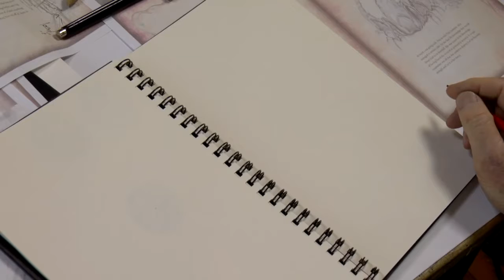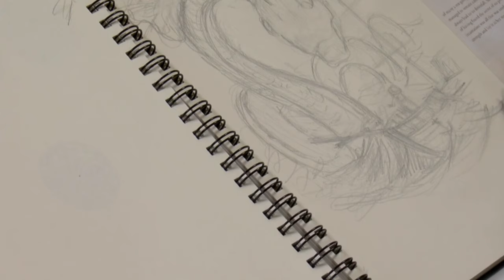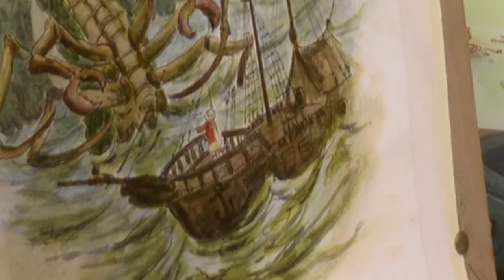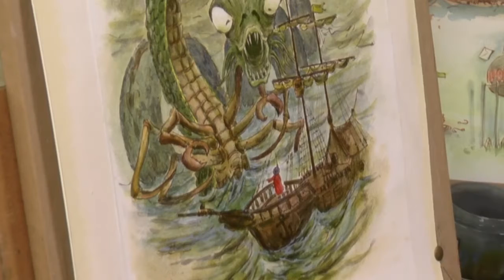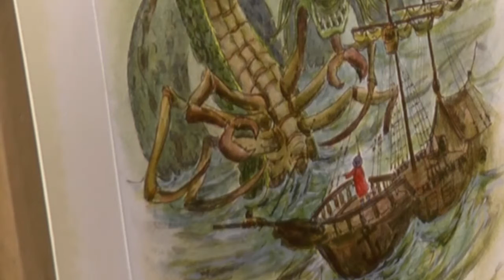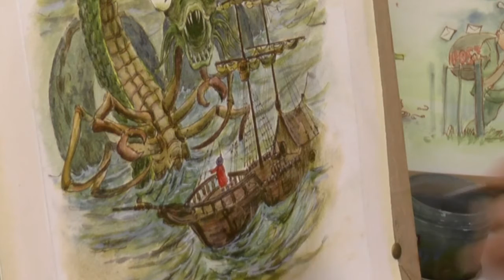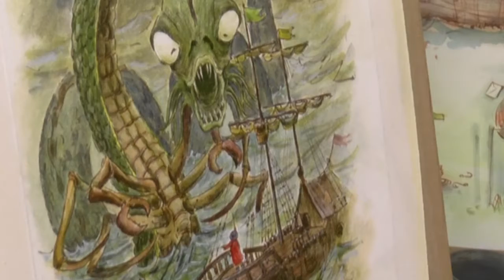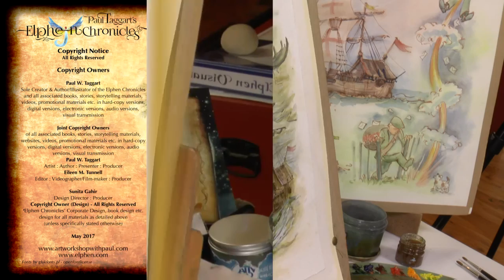Behind-the-Scenes Painting the ‘'Retsbol' story vignette - Chap 1 ‘Webstrand, the Tooth Gatherer’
Behind-the-Scenes Feature - Painting the ‘‘Retsbol' story vignette from Chapter One of the nine-chapter Video-Storybook ‘ Webstrand, the Tooth Gatherer’ from Paul Taggart’s Elphen Chronicles - available to stream from:-

“Welcome to our studio in the Highlands of Scotland. Whether you are a painter, or an art collector; someone who is interested in the world of Elphen Chronicles or a collector of published works; or someone who is simply intrigued by watching an artist at work, we do hope you enjoy peeking over my shoulder as I work away at my easel.

The purpose of this series of videos is to share with you the unique Line, Tone & Wash oil painting technique, which I developed for my story-telling vignettes that populate the nine chapters of ‘Webstrand, the Tooth Gatherer’.

This particular series, which centres on my unique collection of Oil Painting Vignettes not only chronicles some of the work produced for specific chapters. We are also sharing with you some of the editorial and design work, which is crucial in arriving at our goals for the final result.   Watch the FREE-TO-VIEW Bonus Features that accompany this series to see snippets from my first run-through with Sunita of her design for Chapter One, in which she sets out her design vision for the story.

This is what collaboration is all about and enabled me to understand Sunita’s thinking for the end result. From this, I was able to proceed with the Oil Painting Vignettes to accompany the story-text running throughout this book. In the Bonus Features you will see me finalising the content of these vignettes, prior to starting work on the finished artworks.

Then it was over to my easel and the first stage in these oil painting vignettes. For these I am using a technique that is unique to me, developed specifically for this ever-growing collection. There are five distinct ‘painting’ stages in the preparation of each vignette. But first I have to prepare the unique surfaces on which each vignette is painted.

Then, my initial creative thinking and working sketches have to be accurately drawn-out on the surface.

This is followed by the second stage, inking-in the linework with my own colour mix of waterproof ink.

For each chapter Sunita has created a uniquely coloured text holding-border and this is reflected in the third layer of my vignettes – which is an overall colour wash, unique to each set of chapter vignettes.

Tone, light and shade in each vignette is achieved with a monochromatic under-painting, the fourth layer in this process.

And finally … the full colour layer; which is where the traditional technique of glazing, sometimes tints, comes into its own. I adore these traditional techniques, which figure in all of my Masterworks.

These vignettes simply wouldn’t work as companions to the main Masterworks in this book, were it not for these rich, transparent mixes of oil paint.

If you would like to try this technique out for yourself and work-along with me, then please follow our detailed, start-to-finish tutorial showing how the vignette ‘Battling the Sycamosaur’ from Chapter One was painted– as with all of our painting tutorials this is a fully narrated tutorial.

As always, this comes with best wishes from Eileen and myself, not to mention, Sunita and Liza and of course, our Elphen friends, Webstrand and Starfire.”